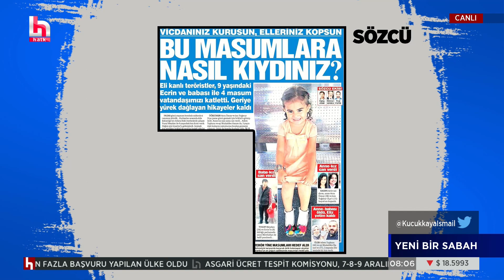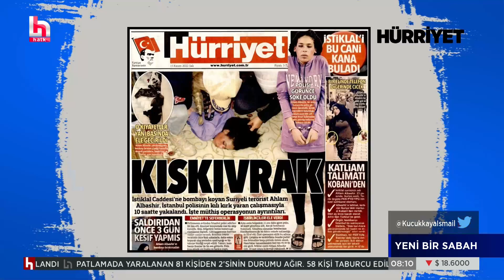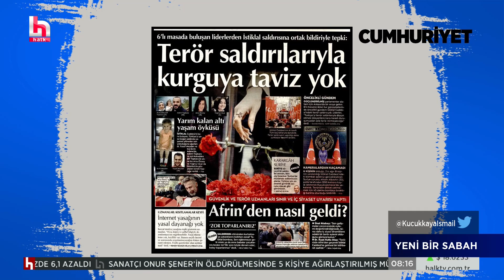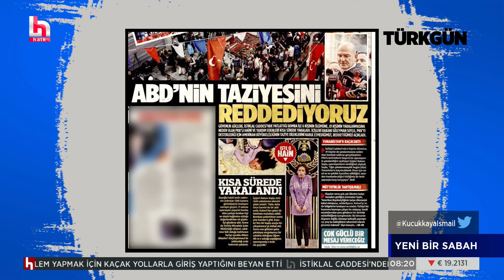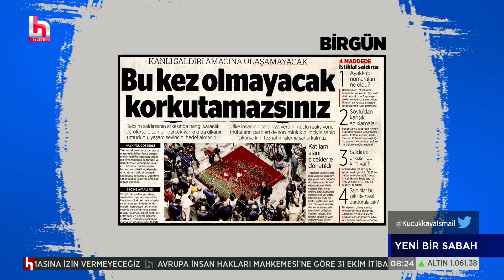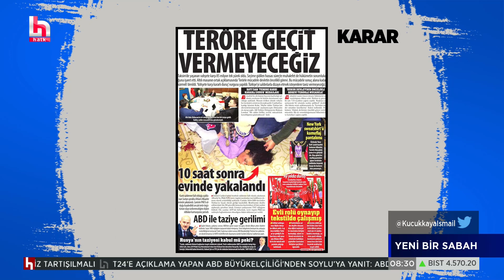İsmail Küçükkaya ile Manşetler (15 Kasım 2022 tarihli gazeteler)